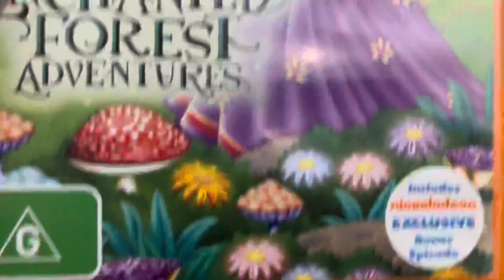16 March 2022